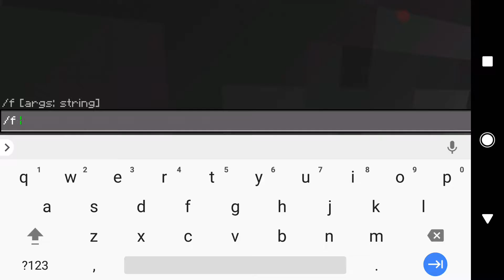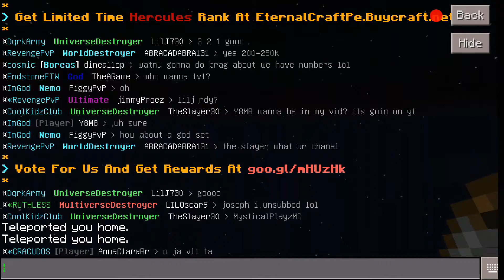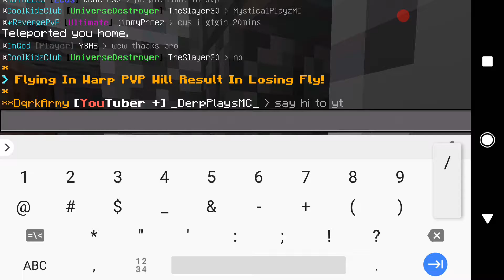MCPE Eternal Factions Ep.4: Should we make a server?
If you are willing to donate for a server, then comment the word "Factions" if not, comment "No Factions". We enjoy having your input.

If you would like to be in a recording or join our faction, then comment your username and tell us if you want to join our faction.

Eternal Factions Server IP:
EternalFactions.ddns.net